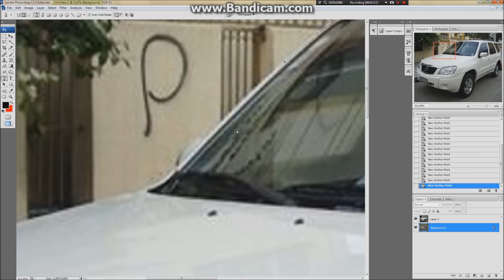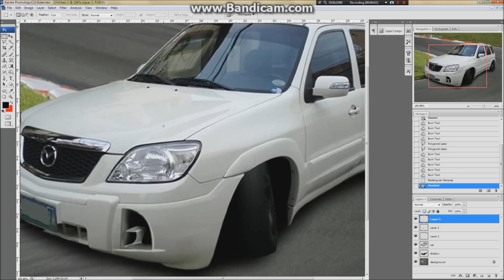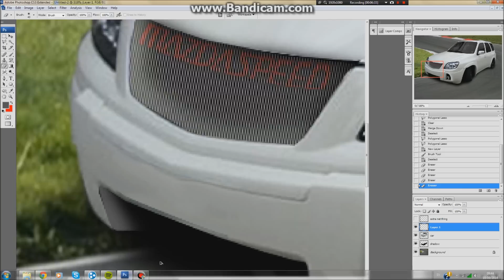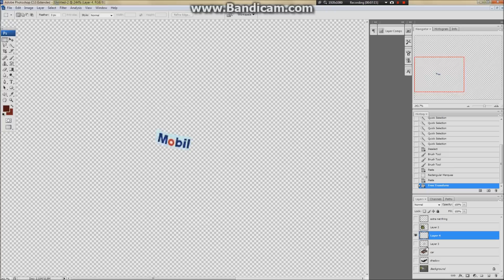Virtual Tuning | Mazda Tribute (drift edition) #9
Requested by Helder Silva
Music chosen by me.